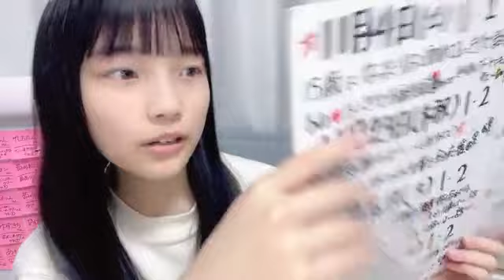岡村梨央 (STU48) SR 2024年 2月23日 11時01分